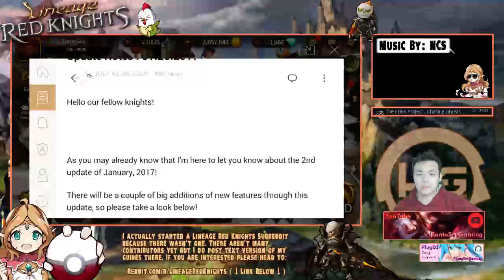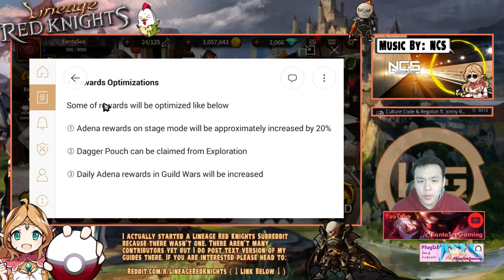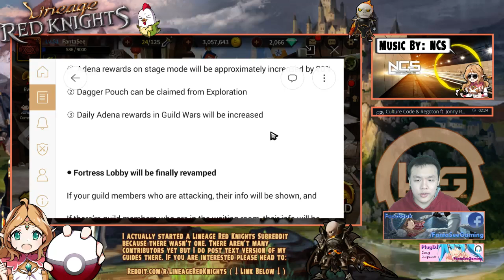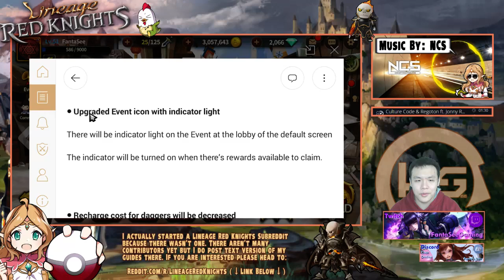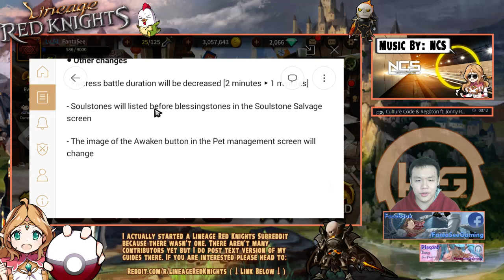Lineage Red Knights: NEW PATCH NOTES!! REVIEW AND THOUGHTS!! ♕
Just a look at the new patch for Jan 25th for lineage red knights!

⚔Game Accounts:

♙League of Legends:
Taiwan: Perfect_Is_SHlT

♟B.net BattleTag:
FantaSee#11954 (WoW)
WaifuMaker#4848 (Overwatch)

♙Monster Super League:
FantaSee (Main)
FantaSeeF2P (Alt)

✌ Programs Used:
~~ Nvidia Shadowplay